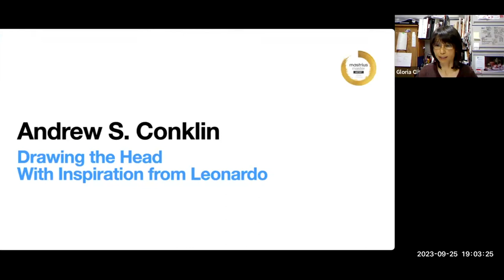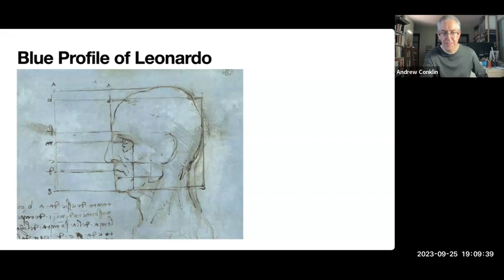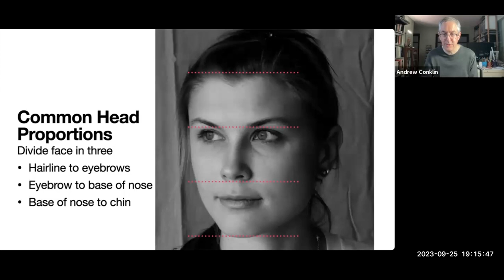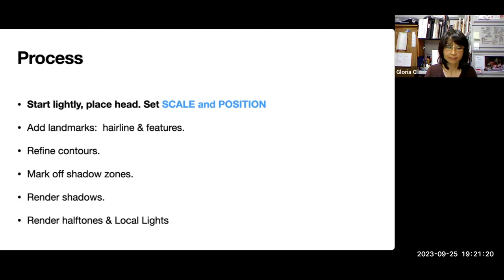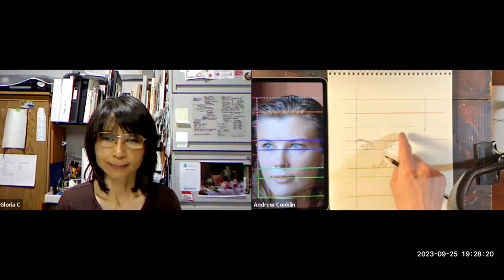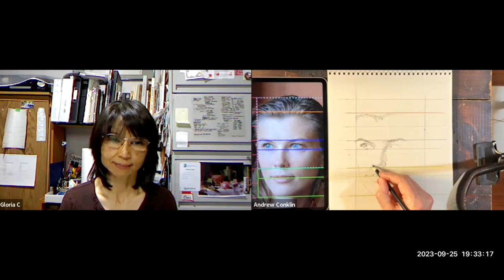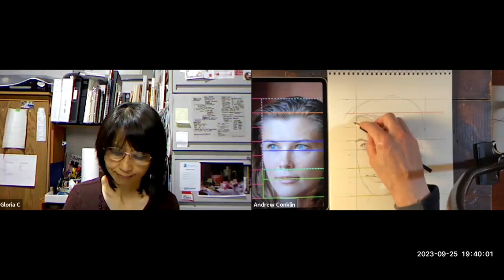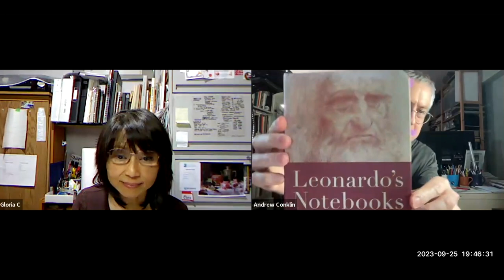How to Draw a Human Head with Andrew Conklin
"Come learn some shortcuts to drawing the head: Essentials of proportion and form. I’ll be teaching you things to look for when drawing facial features!"